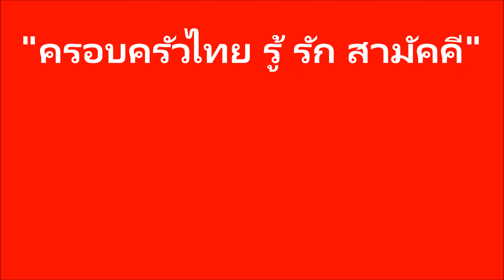งานฉลองครอบครัวไทย รู้ รัก สามัคคี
งานฉลองครอบครัวไทยรู้รักสามัคคี ในเขตเทศบาลเมืองสุรินทร์